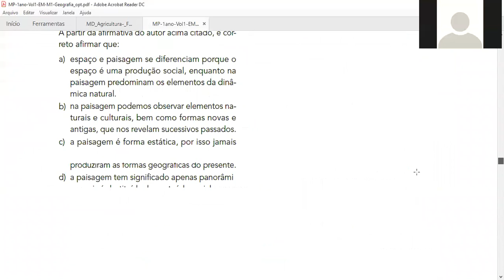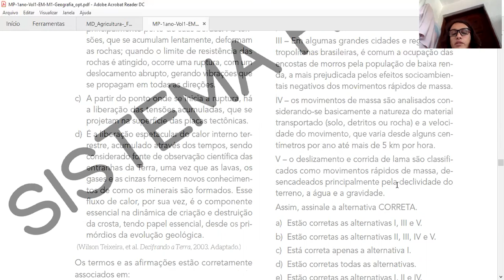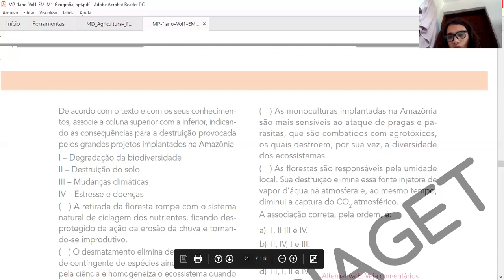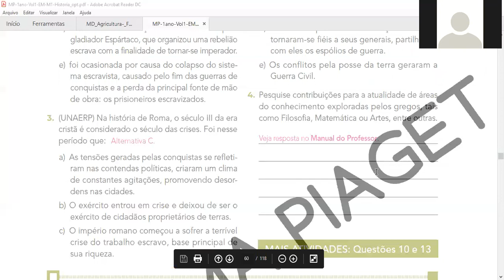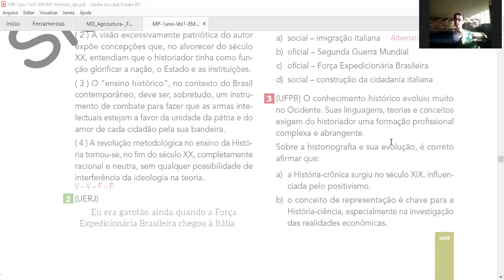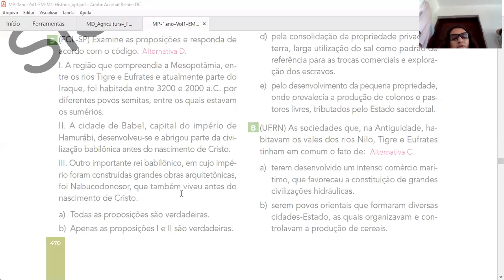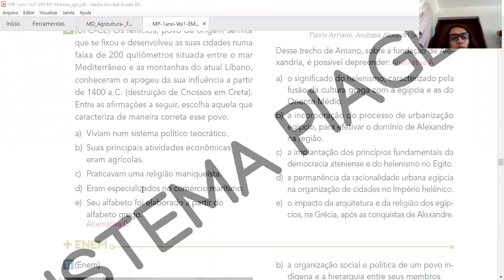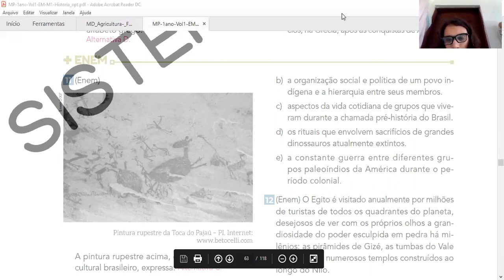1 Ano - EM - Antiguidade Clássica Correção - Prof. Horácio